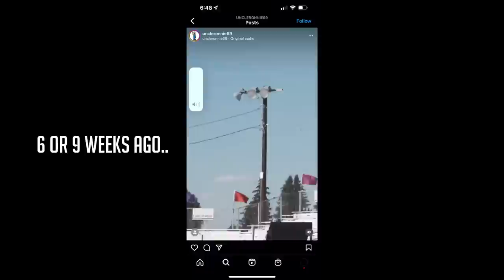UNCLE RON COMES HOME RIDES GASGAS 125 & MAGNUM EAGLE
Facebook.com/KaplanCycles & Facebook.com/NewEnglandMotorcycleMuseum

MAIL:
Kaplan Cycles LLC
200 West Main St. STE 4